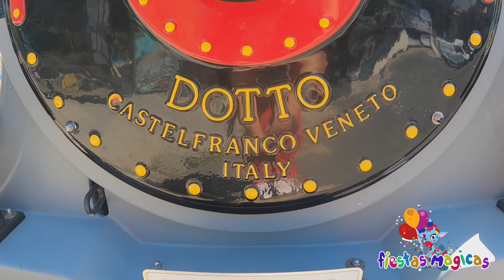TREN DISNEY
OS PRESENTAMOS NUESTRO TREN NAVIDEÑO